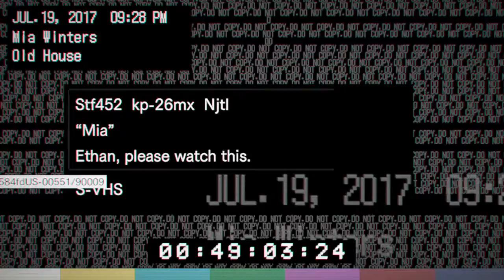Watch dogs legion